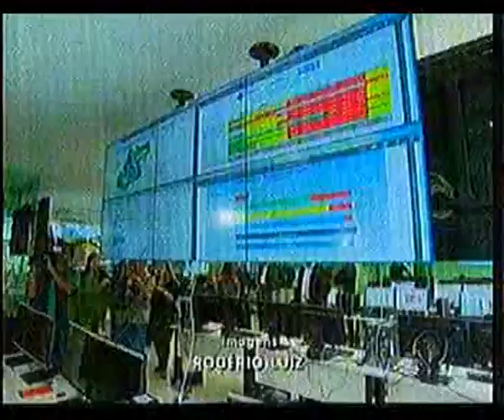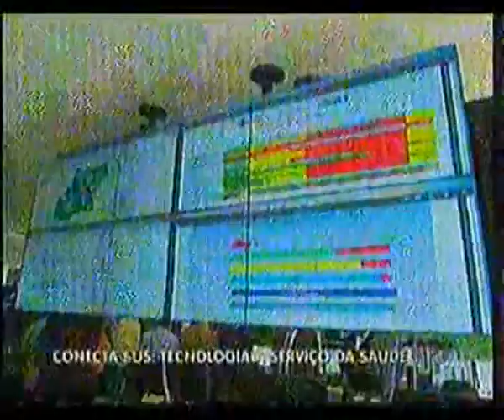Conecta SUS: Tecnologia a Serviço da Saúde